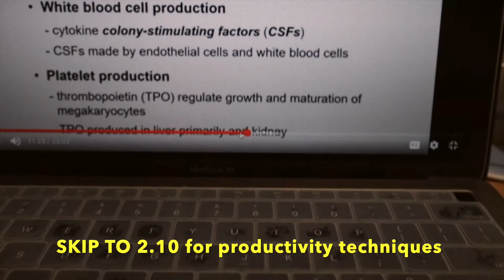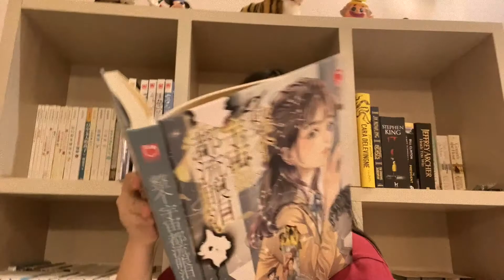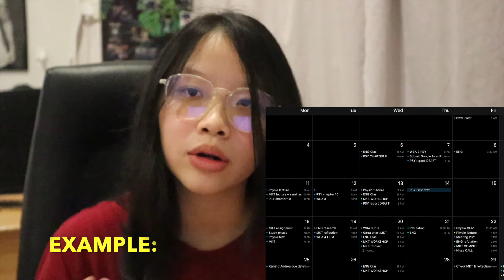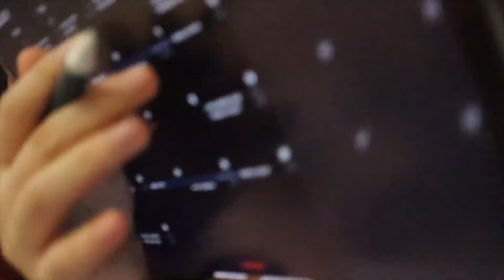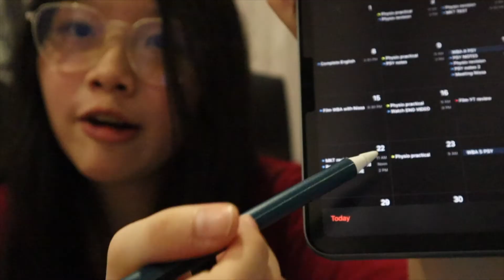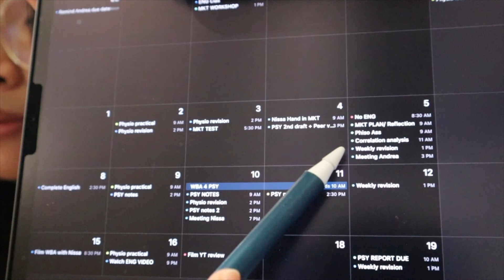How staying Productive KILLS you and CHANGES you | 3 simple guide to productivity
Welcome to another episode of staying productive. Over here I talk about the 3 techniques of staying productive and how it alters your life balances. For all of you procrastinators out there, check this out and hopefully you can relate to it! Peace. ;)